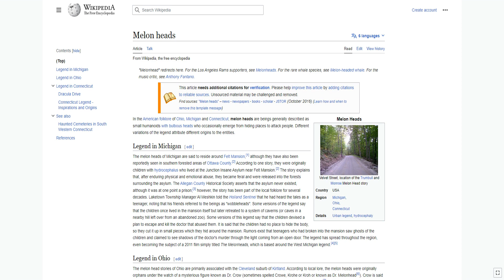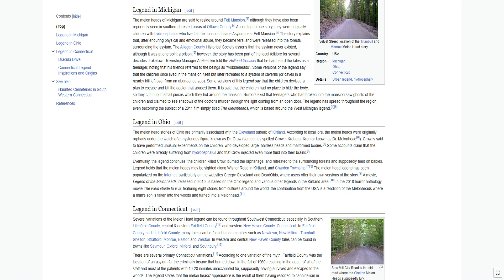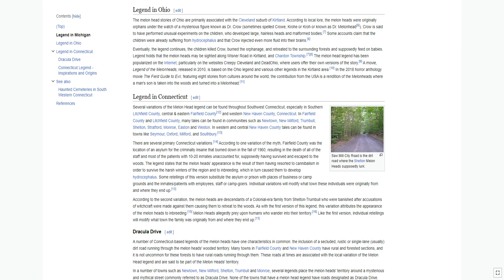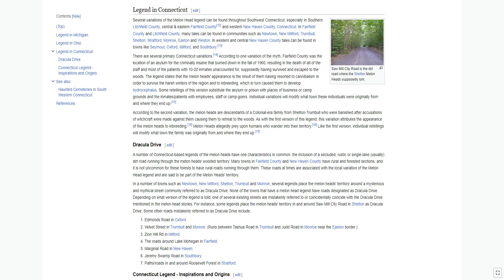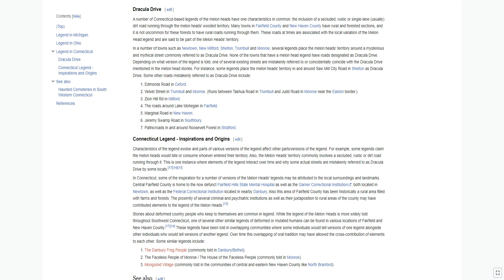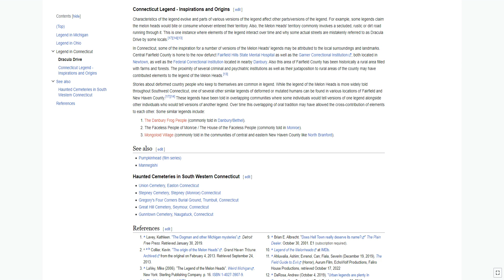In the American folklore of Ohio, Michigan and Connecticut, melon heads are beings generally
In the American folklore of Ohio, Michigan and Connecticut, melon heads are beings generally described as small humanoids with bulbous heads who occasionally emerge from hiding places to attack people. Different variations of the legend attribute different origins to the entities.

LEGEND IN MICHIGAN
The melon heads of Michigan are said to reside around Felt Mansion, although they have also been reportedly seen in southern forested areas of Ottawa County. According to one story, they were originally children with hydrocephalus who lived at the Junction Insane Asylum near Felt Mansion. The story explains that, after enduring physical and emotional abuse, they became feral and were released into the forests surrounding the asylum. The Allegan County Historical Society asserts that the asylum never existed, although it was at one point a prison; however, the story has been part of the local folklore for several decades. Laketown Township Manager Al Meshkin told the Holland Sentinel that he had heard the tales as a teenager, noting that his friends referred to the beings as "wobbleheads". Some versions of the legend say that the children once lived in the mansion itself but later retreated to a system of caverns (or caves in a nearby hill left over from an abandoned zoo). Some versions of this legend say that the children devised a plan to escape and kill the doctor that abused them. It is said that the children had no place to hide the body, so they cut it up in small pieces which they hid around the mansion. Rumors exist that teenagers who had broken into the mansion saw ghosts of the children and claimed to see shadows of the doctor's murder through the light coming from an open door. The legend has spread throughout the region, even becoming the subject of a 2011 film simply titled The Melonheads, which is based around the West Michigan legend.

LEGEND IN OHIO
The melon head stories of Ohio are primarily associated with the Cleveland suburb of Kirtland. According to local lore, the melon heads were originally orphans under the watch of a mysterious figure known as Dr. Crow (sometimes spelled Crowe, Krohe or Kroh or known as Dr. Melonhead). Crow is said to have performed unusual experiments on the children, who developed large, hairless heads and malformed bodies. Some accounts claim that the children were already suffering from hydrocephalus and that Crow injected even more fluid into their brains.

Eventually, the legend continues, the children killed Crow, burned the orphanage, and retreated to the surrounding forests and supposedly feed on babies. Legend holds that the melon heads may be sighted along Wisner Road in Kirtland, and Chardon Township. The melon head legend has been popularized on the Internet, particularly on the websites Creepy Cleveland and DeadOhio, where users offer their own versions of the story. A movie, Legend of the Melonheads, released in 2010, is based on the Ohio legend and various other legends in the Kirtland area. In the 2018 horror anthology movie The Field Guide to Evil, featuring eight stories from cultures around the world, the contribution from the USA is a rendition of the Melonheads where a man's son is taken into the woods and turned into a Melonhead.